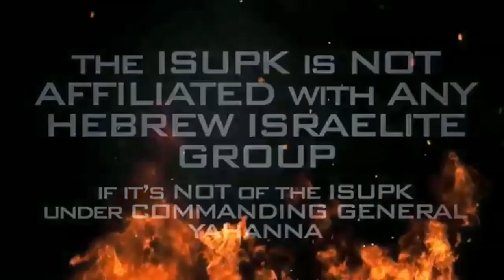HALLOWEEN'S ROMAN & CELTIC ROOTS(POMONA SAMHAIN SOLER)